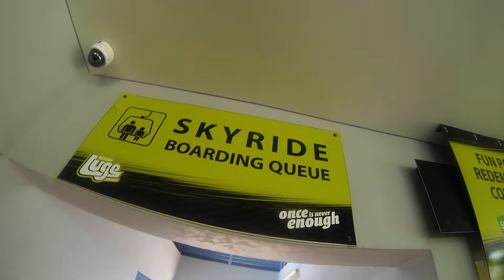Singapore Sentosa Luge Adventure - GoPro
Hobbs Family Holiday Adventure continues on the Luge in Sentosa, Singapore